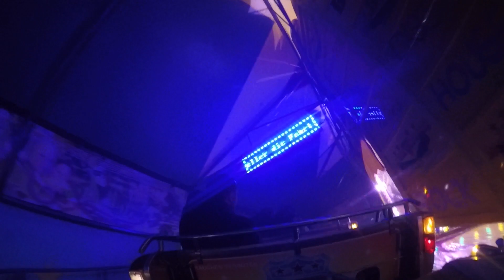Musik Express - Baier (Onride) Video Bremer Freimarkt 2021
Dies ist ein Onride von Musik Express vom Schausteller Baier auf dem Freimarkt in Bremen im Jahr 2021.

Fahrpreis: 3,00€